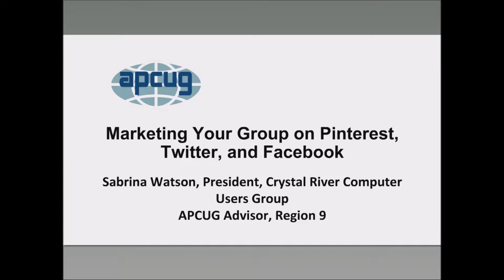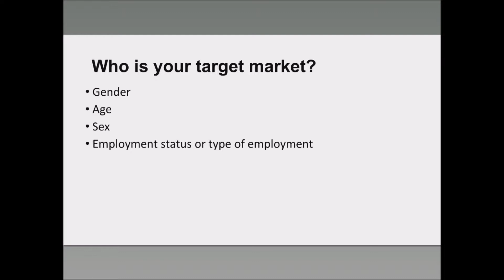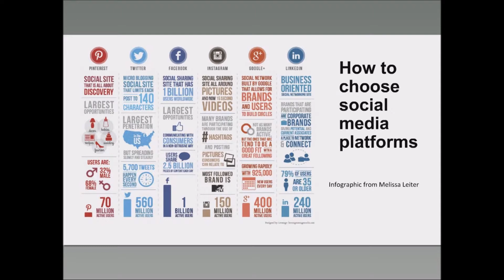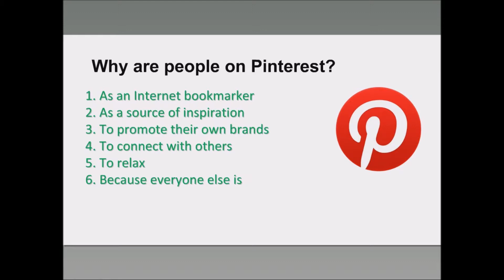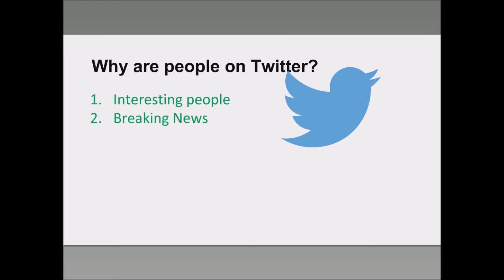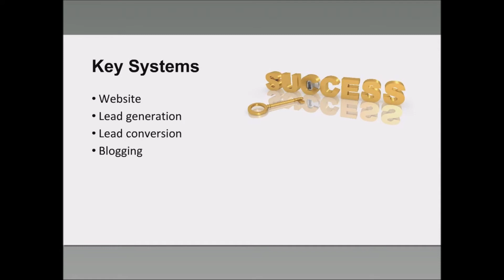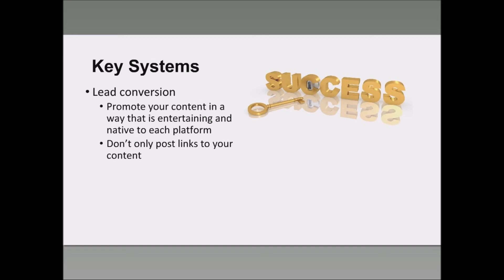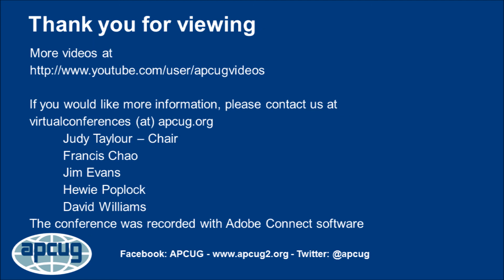Marketing Your Group on Pinterest, Twitter & Facebook - Sabrina Watson - APCUG 201 Winter VTC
Build user group (technology club / computer club) membership by marketing the group on Pinterest, Twitter, and Facebook